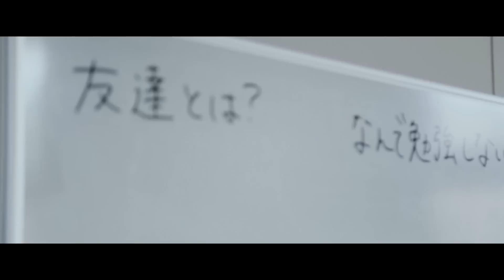こどものための哲学（philosophy for children：p4c）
近年注目が集まる、こどものための哲学（philosophy for children：p4c）の動画です。小学校４年生〜６年生のこどもたちの対話の様子がご覧いただけます。
＊本動画は立教大学SFR研究プロジェクト「死生観と道徳性の生涯発達における対話の効果についての研究」の一環で制作されました。